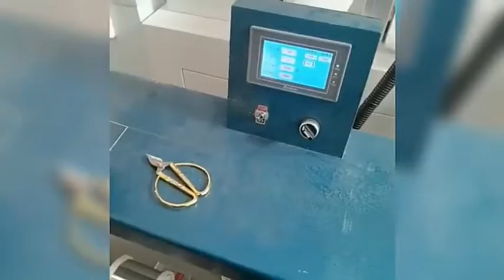Diy Copper Heating Element Gas Geyser Price Fire Coil Water Heater Evaporator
We are ETDZ group , a specialized developer and manufacturer of various kinds of heating element and thermostat.The products are widely used in many home appliances and industrial items.Our company has advanced equipments and test instruments. Electric heating components use copper, stainless steel. High-temperature magnesium. We strictly checked on selecting material, processing, debugging and testing so as to provide the products best in quality for customers. We are going to stick to the principle of quality the fist, customers the foremost. Welcome to visit and have a negotiation.